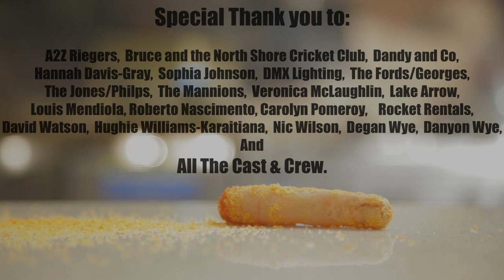Fish Finger - Short Film.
Two classic Kiwi blokes who work at the local cricket club stumble upon something fishy when preparing breakfasts.

Written, Directed & Produced by:  Tom Mannion and Seamus Ford.

Starring:  Mick Innes, James Nokise, Roberto Nascimento and Preston O'Brien.

Director of Photography - Hughie Williams-Karaitiana
Editor - Tom Mannion
Audio Recordist - Ande Schurr
Makeup Artist - John Howard
Art Department - Madeleine Page
Gaffer - Tom Neunzerling
Camera Assistant - Zach Martin
Sound Mix - Morgan Allen
Colour Grade - Marc McCarthy, Tom Mannion
Production Assistants - Jack Glitchy Henderson, Hani Jossi
Catering - Ollie Philp